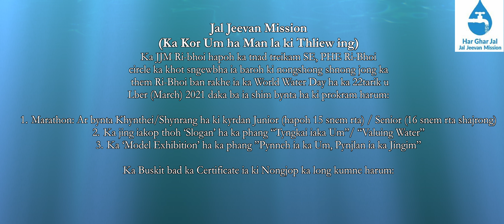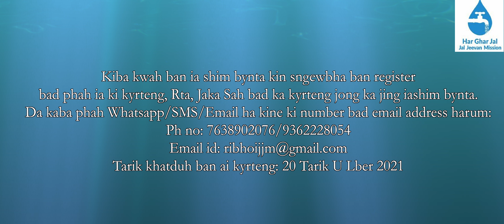Ka JJM Ri-bhoi ka khot sngewbha ia baroh ban rakhe ia ka World Water Day ha ka 22tarik u Lber 2021